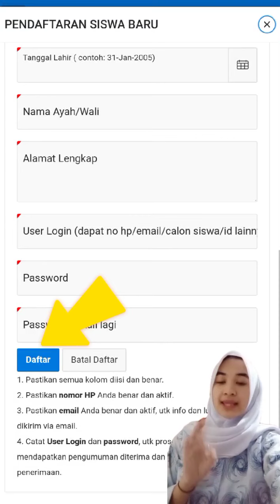"Cik Atulah" Cicing Diimah, Sakola di SMA BPI 1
Cari sekolah kok Bingung, Ke SMA BPI 1 aja. Jangan Ragu, karena Ragumu adalah Rugimu. Yuk buruan gabung nanti keburu keabisan.

untuk Pendaftaran online tanpa harus keluar rumah, hanya tinggal klik link dibawah ini 👇🏻👇🏻👇🏻

Ayo segera daftarkan diri adik-adik ke sekolah kita. Kita tunggu di SMA BPI 1 Bandung ya!